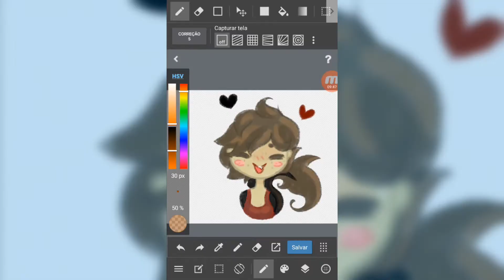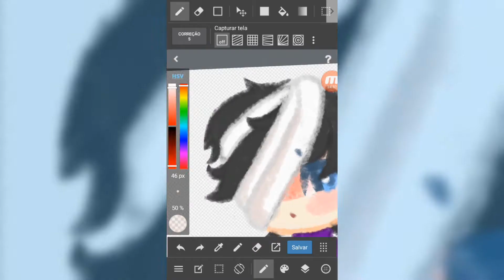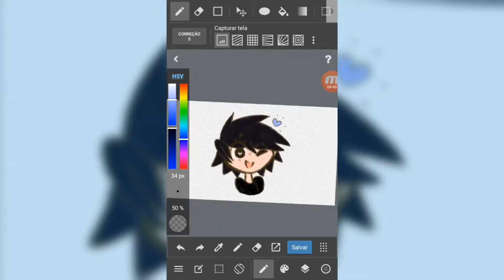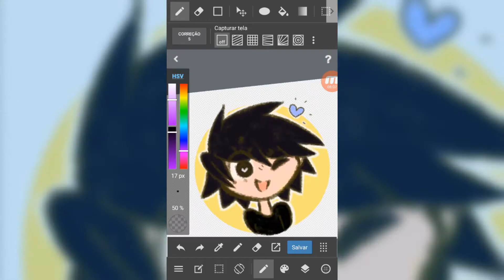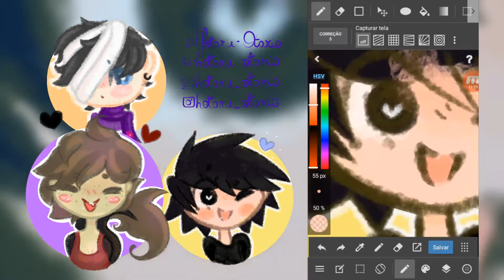Art trade with darkyn12 & G+ Request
MeSsY tHiNg
1st oc belongs to Ray ツ, 2nd to darkyn12 and the last one is mine (thats a random doodle a a a a a a a) ^^

My Setup:
-Wacom Intuos Draw (Small White)
-MediBang Paint Android
-PaintTool SAI
-A crappy notebook
-A crappy phone
-Mah hands

Instagram: @hotaru_otario (online every day)
DeviantArt: Hotaru-Otario
Google+: hotaru_otario

Video Editor:
Software used: Blender 2.79b